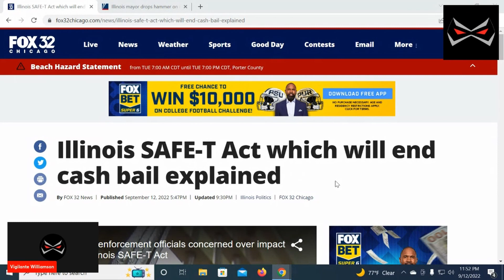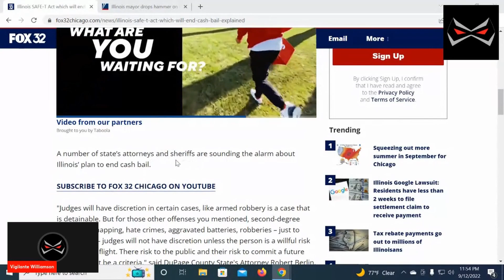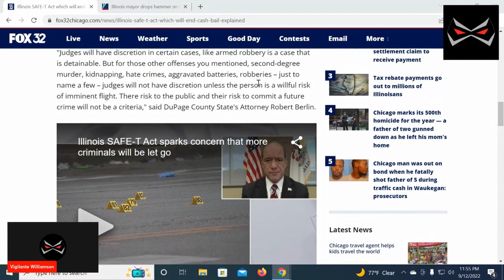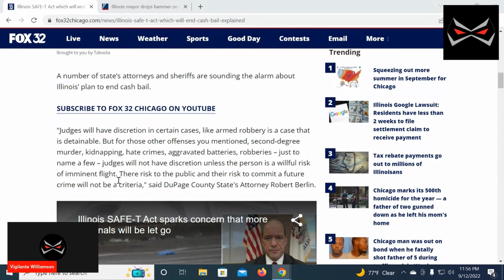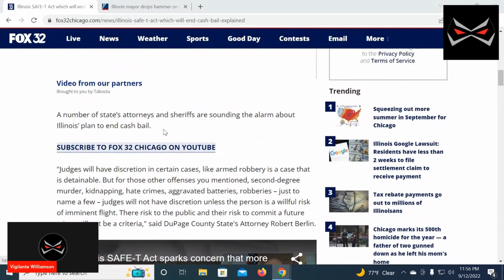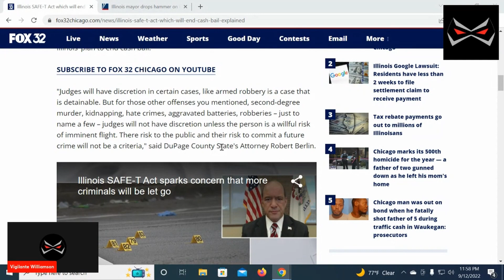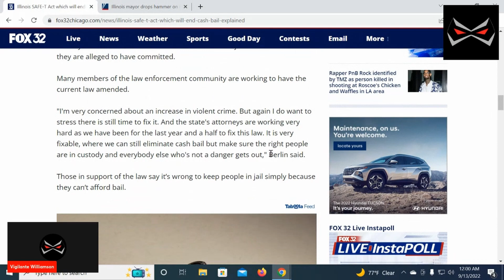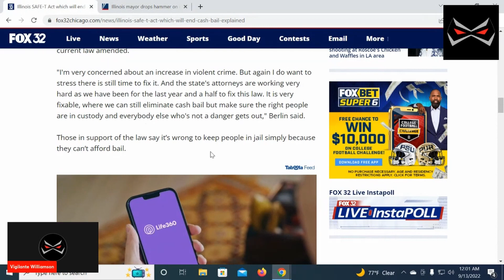No Safe-T in Illinois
This law makes no sense. The goal of eliminating bail can for nonviolent offenders can be done without an extreme law. This ironically also gives judges the ability to detain who they want.